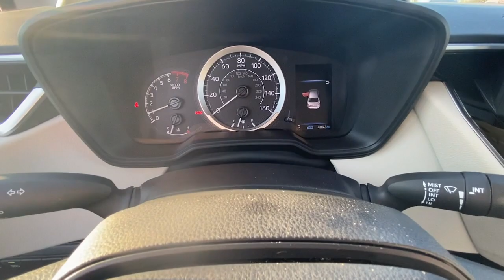2022 Toyota Corolla Albany, Tifton, Dothan, Columbus, Macon, GA NP346665P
Used 2022 Toyota Corolla LE available in Albany, Georgia at Hutchinson Kia of Albany. Servicing the Tifton, Dothan, Columbus, Macon, GA area.

Clean CARFAX. CARFAX One-Owner. BACKUP CAMERA BLUETOOTH NEW TIRES. 2022 Toyota Corolla LE FWD CVT 1.8L I4 DOHC 16VbrbrOdometer is 6929 miles below market average! 30/38 City/Highway MPG